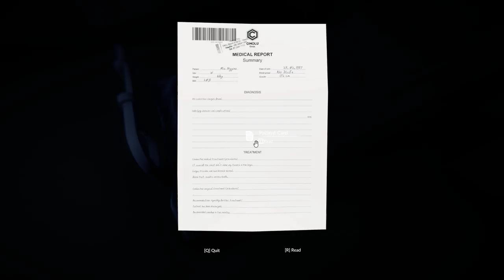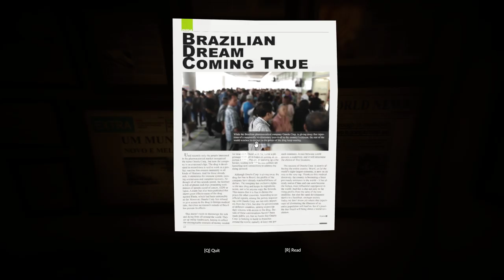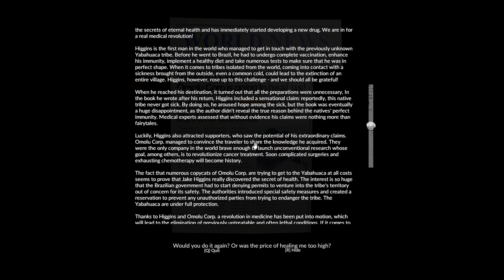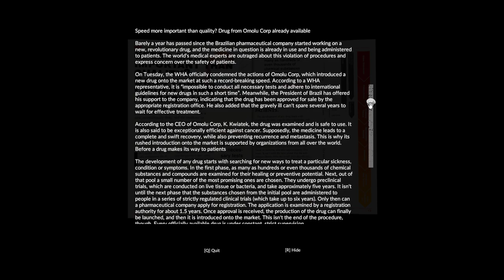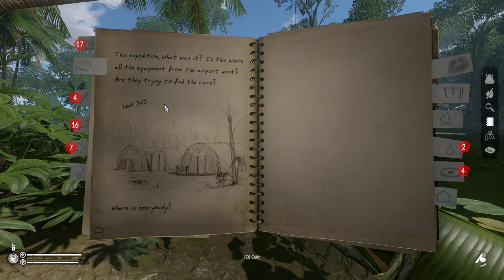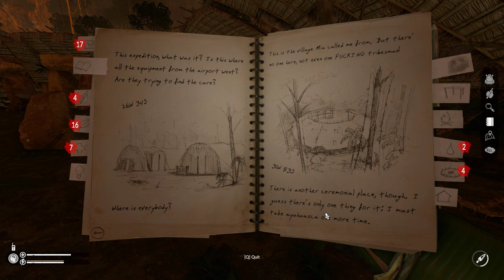GREEN HELL | TRIPPIN BALLS 3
This video leads up to the point of of video  GREEN HELL | NO CURE ALTERNATE ENDING which is uploading